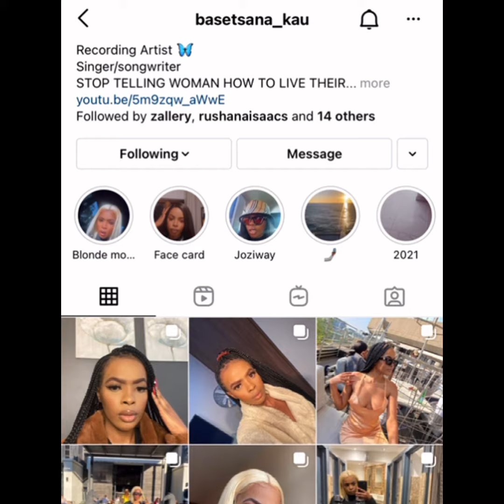MY FIRST YOUTUBE VIDEO||SOUTH AFRICAN YOUTUBER